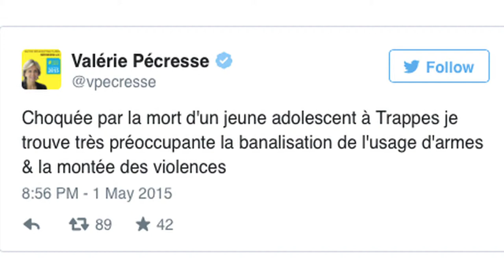Visite de Jean-Paul Huchon à Trappes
Annoncé avec le drame de ce week-end, le déplacement de Jean-Paul Huchon, le président de la Région Ile-de-France, à Trappes a été maintenu. Un déplacement pour Jean-Paul Huchon qui s'inscrivait dans le cadre de sa candidature à un nouveau mandat en décembre prochain, mais qui a pris forcément un aspect particulier.